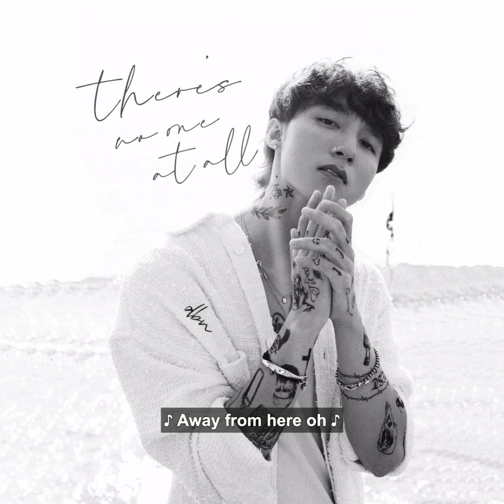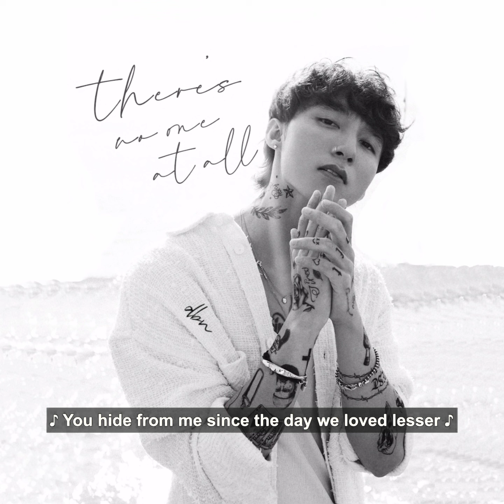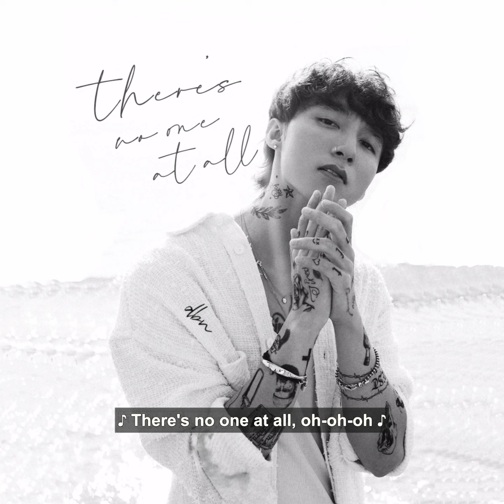THERE'S NO ONE AT ALL - SƠN TÙNG M-TP | LYRICS VIDEO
• Singer & Composer: Sơn Tùng M-TP
• Remix: FarryV
• Editor: Nguyên Original

• Lời Bài Hát:

Ahh, I don't
(Don't wanna make up)

Don't wanna make up, headstrong
Gonna wake up, so long
I kinda died hard, and grew
Seeing that part of you
I never knew love
Somehow I'm pretty sick of that vow
Swallowing down that pain
Wearing the crown unchained

Closing my eyes, I hear your sigh oh
Catching the light, still hear your whine oh
Watching you lie, losing my mind oh
Wishing you'd die
Don't even try oh, this is goodbye
Drying that tear oh, wing it and
Drive away from here oh
Still asking why-why-why-why-why-why?

There's no one at all (ah ah ah)
There's no one at all (oh oh oh)

No one at all (oh oh oh)
Got no one at all (oh oh oh)
Got no one at all (ah ah ah)

Ran after you, got no doubt
God waiting there knocked me out
He let me see whatever
You hide from me since the day we loved lesser
Burned the promise we make faster
Than hurricane flooding river
You took me, leaving nothing
So did it feel that good, see my soul bleeding?

Wishing you'd die
Still asking why-why-why-why-why-why?

(No one at all, no one all, no one at all)
No one at all
Got no one at all

There's no one at all
No one at all, ah

ANOTHER VERSION